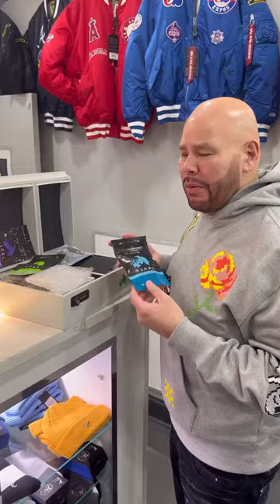Method Man's Tical Box ft Fat Joe